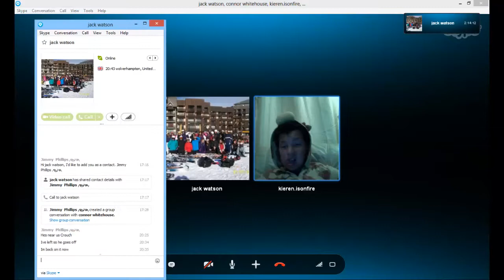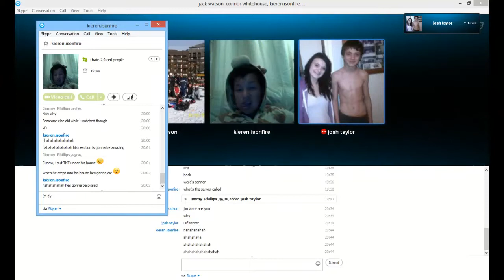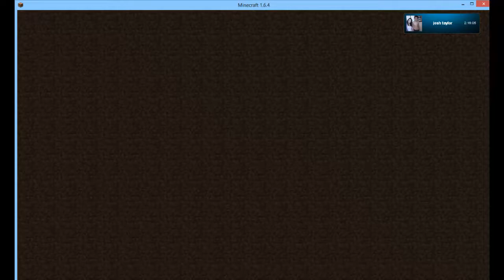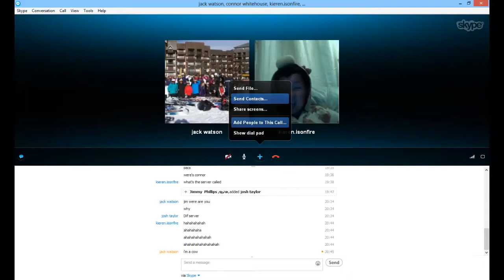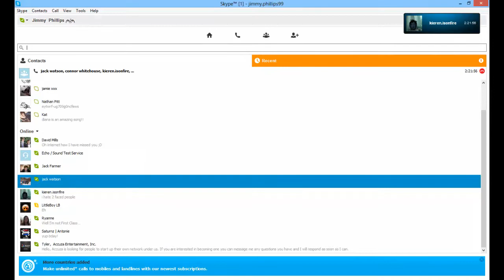Josh Taylor Raging and Taking Minecraft Serious.